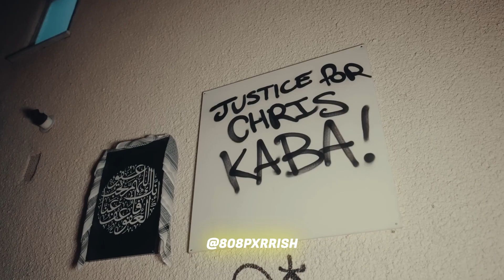[FREE] #67 PR SAD X R6 Uk Drill Type Beat - "BULLDOZER"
BPM: 146
KEY: idk

❓FAQ:
1. All beatstars purchases are delivered instantly and come untagged